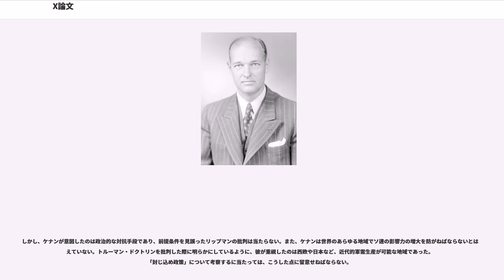X論文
X論文（）は、アメリカ国務省の政策企画本部長ジョージ・F・ケナン（George F. Kennan）が『フォーリン・アフェアーズ（"Foreign Affairs"）』誌（1947年7月号）に寄稿した論文である。正式名は『ソヴィエトの行動の源泉（"The Sources of Soviet Conduct）"』。発表時の著者名が「X」となっていたことから、「X論文」と通称する（ただし、筆者がケナンであることは早くから知られていた）。

いわゆる「封じ込め政策」の理論的根拠をなす論考として知られている。

国務省内でも数少ないソ連通として通っていたジョージ・F・ケナンは、3度にわたってモスクワに赴任し、大使館勤務を経験した。1946年2月22日、「長文電報（Long telegram）」をモスクワから国務省へ打電した。ソ連との関係のあり方を詳細に分析したこの電報は国務省内で回覧され、当時のトルーマン政権に大きな影響を及ぼした。1947年3月12日の一般教書演説で発表された「トルーマン・ドクトリン」は、この長文電報の影響を色濃く反映したものであった。ただしケナンは後述する報告書（PPS1）で、善悪二元論に基づく対ソ強硬路線を主張するこの宣言を批判している。

同年5月5日、国務長官ジョージ・マーシャルは国務省内に政策企画本部（Policy Planning Staff, PPS）を設立し、ケナンを長に据えた。5月23日に提出された報告書「合衆国の西欧援助政策―政策企画本部の見解」（PPS1）は、経済復興を通じて共産主義の影響を西欧から排することを主張した論考であり、マーシャル・プランの源流の1つをなすが、同時にこの報告書は、トルーマン・ドクトリンが与える2つの誤った印象を是正するよう求めた。即ち、「世界問題に取り組む米国の態度は、共産主義の圧力に対する防衛的反応であり、諸外国への復興援助は、この反応の副産物に過ぎない」という印象と、「トルーマン・ドクトリンは、共産圏に入る気配のある地域へ経済的、軍事的援助を与える白紙委任手形である」という印象である。

ケナンは、6月末に刊行された外交評論誌『フォーリン・アフェアーズ』に「ソヴィエトの行動の源泉」と題する論文を寄稿し、「長文電報」や「PPS1」を敷延した主張を展開した。同論文は、ケナンが国務省の重職にあることを考慮して著者名を伏せ、「X」の名で発表された。

本論文は、4節で構成されている。以下にその要旨を掲げる。

なお、論旨の記述に当たり、原文における「ソヴィエト（Soviet）」、「ソ連（USSR）」、「ロシア（Russia）」、「モスクワ（Moscow）」といった呼称については、概ね「ソ連」で統一した。

ソ連権力の政治的性格は、イデオロギーと環境とによって生み出されたものである。ソ連の行動を理解し、対抗するためには、この2つがどう影響しているかを考察せねばならない。

ソ連の指導者が奉じたイデオロギーは、マルクス以来不断の変化を遂げてきた複雑なものであるが、1916年における共産主義思想の特徴は、次のように要約できよう。

こうした考え方は、革命前のロシアの革命家らを虜にした。ツァーリの専制に不満を抱いた彼らは、自らの希望に疑似科学的な根拠を提供してくれるマルクスの理論に飛びついたのである。

彼らは専ら敵対政権の打倒に注力してきたため、政権奪取後の構想はほとんど一致していなかった。革命直後の環境は独裁政権を必要とした。共産党の支持者はいまだ少数であり、「社会の資本主義的部分」や個々の農民が政権を脅かす不安材料として存在していた。また、レーニンの後継を争ったスターリンらは、対抗勢力の存在を許せる人物ではなかった。共産党以外のいかなる勢力も存在してはならず、それと同様に党の内部でも、党員は指導部の意思に従属せねばならなかった。

ソ連の指導者に対する一切の反対は、彼らの理論では、死滅しつつある資本主義の残滓からのみ生ずる。革命直後の時点では、彼らは国内における資本主義の残滓を独裁維持の根拠としてきたが、これが清算されたと公式に指摘されてからは、理由付けができなくなってしまった。そのため、外国の資本主義による脅威が新たな根拠として強調された。同じ理由から、資本主義世界と社会主義世界とは相容れないとするテーゼが強調された。

支配者らは、独裁維持の正当化のために利用されてきたこれらの虚構から決別できない。なぜなら、この虚構は既にソ連の哲学において、正当なものと認められているからである。

ソ連を理解する上で重要な概念...